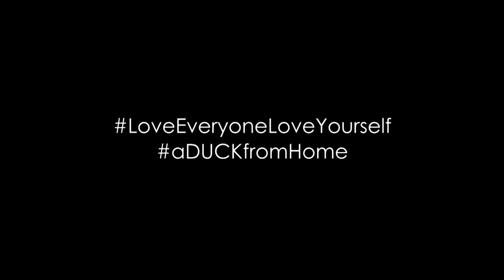A DUCK FROM HOME - Morvasu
A DUCK FROM HOME มีความสุขได้ง่ายๆแม้อยู่บ้าน | มาหากิจกรรมทำช่วงที่อยู่บ้านกัน